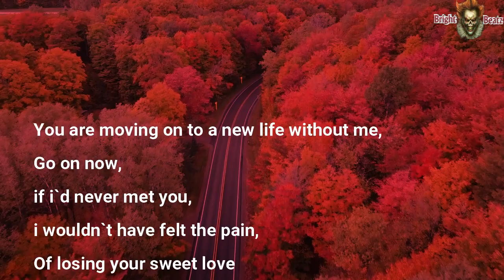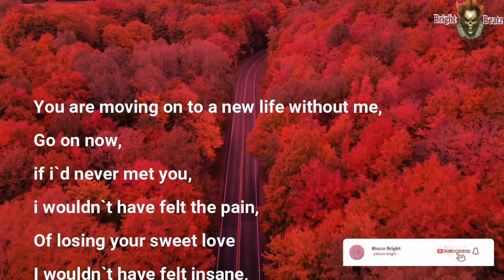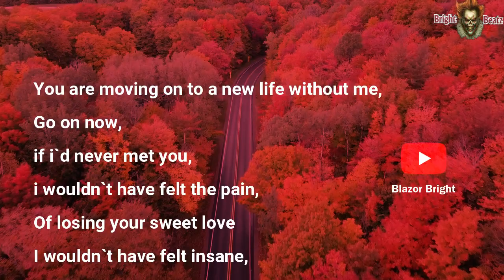Blazor Bright- Genda Aye Lyrics-[ Leave ]-[love That Ended Without Proper Goodbyes]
Genda Aye  Lyrics- [ LEAVE ]-Blazor Bright
This is a song that was written based on a true live story.
Love is a beautiful thing created by God but some has turned it into something that enslaves many,
How i wish real humans had a proper understanding on the true nature of "LOVE" and its purpose under the heavens,

This journey of love has never been easy on my side,i was rejected at a tender age,disowned even by my family and now by the one that i loved the most,i mean she meant a lot in my life,
but still life must continue as usual though am 'damaged inside'.